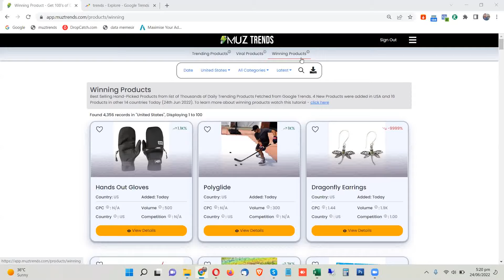Trending Winning Products everyday for Dropshipping - Pooch Selfie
Get Most Searched Trending drop shipping products everyday on Muz Trends

Muztrends gives you trending winning products that are showing high demand on search engines.
Products that are cool, solve problem, and are also trending a lot make up perfect recipe for true winning product that will actually convert.